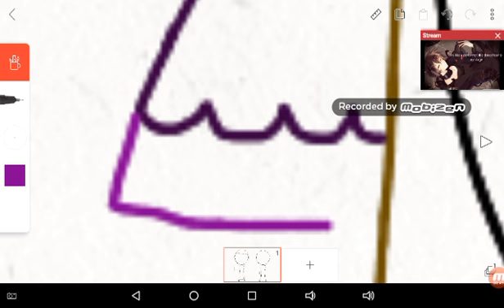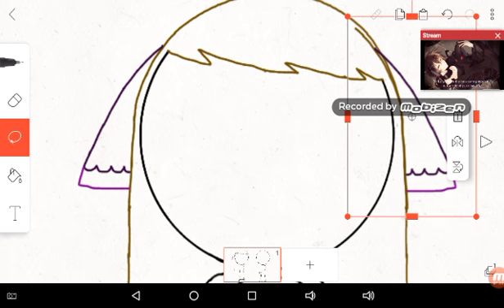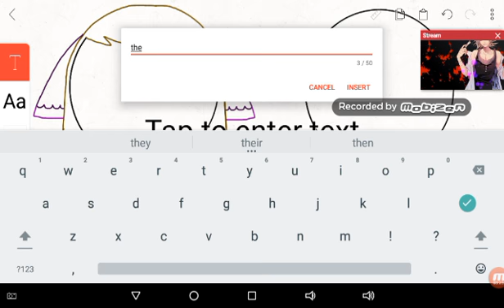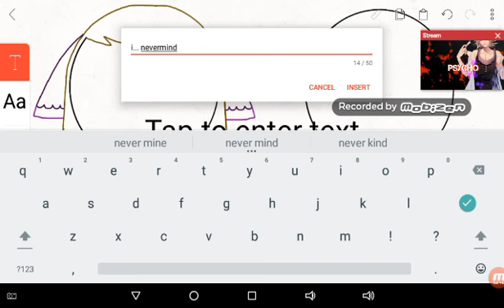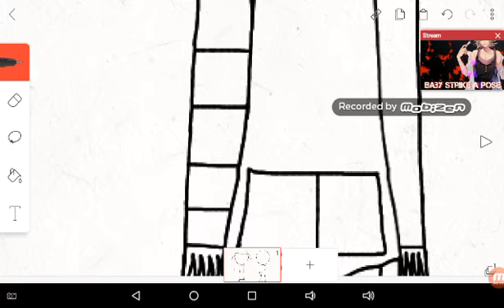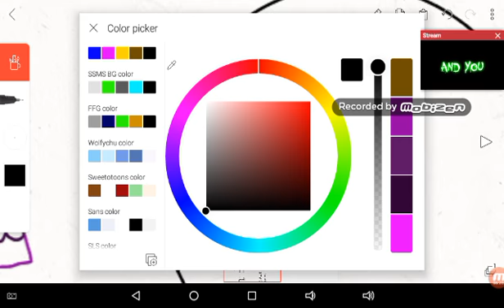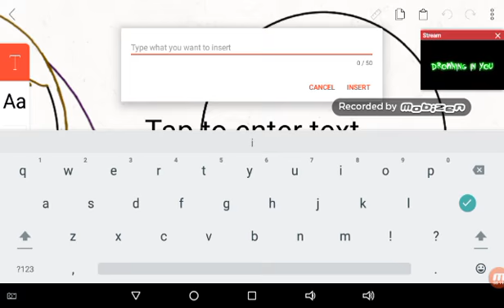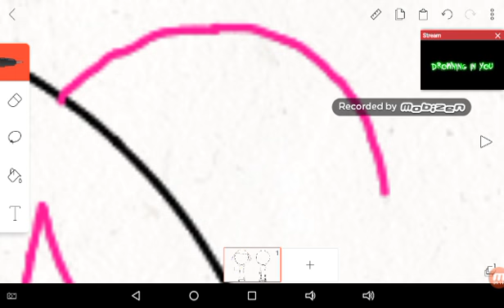Switch clothes with sakurany part 2